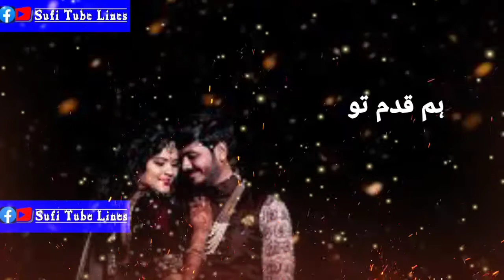ham safr tu hm Qadm tu hm nuwa mera Best heart touching Sufi tube lines status